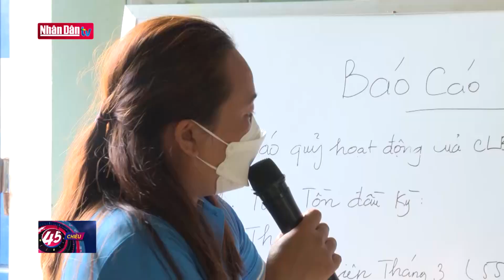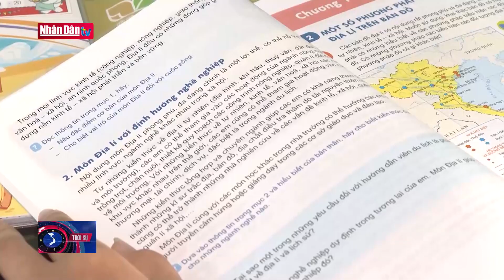Tết Quý Mão: Chi trả gộp 2 tháng lương hưu, trợ cấp BHXH | Tin đời sống xã hội tối 3/1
Tết Quý Mão: Chi trả gộp 2 tháng lương hưu, trợ cấp BHXH | Tin đời sống xã hội tối 3/1 | Truyền Hình Nhân Dân
1. Dự Báo Thời Tiết Hôm Nay